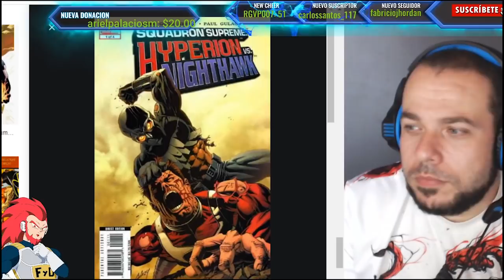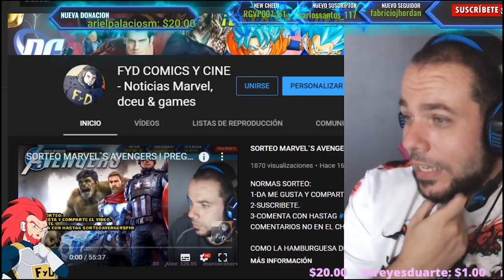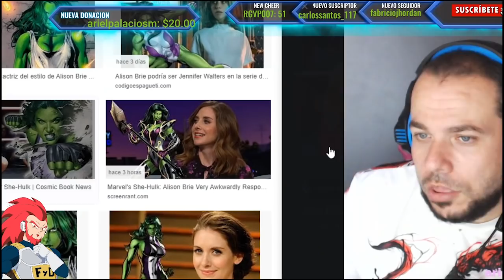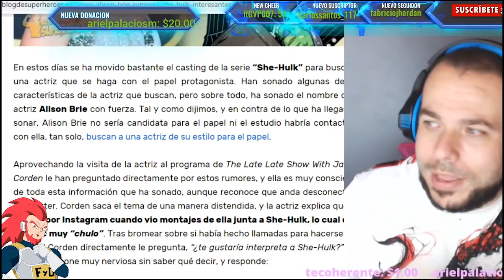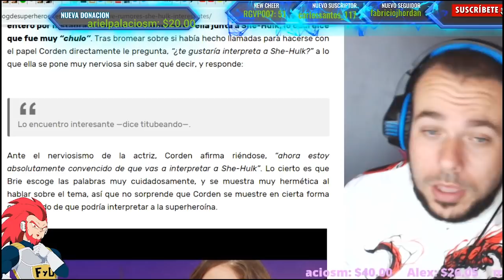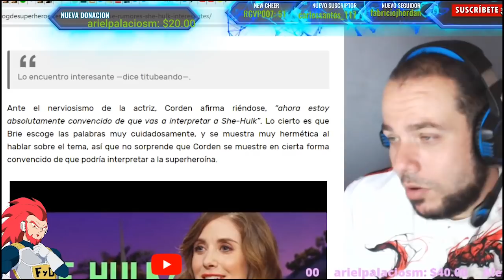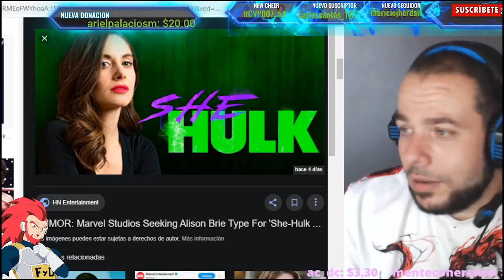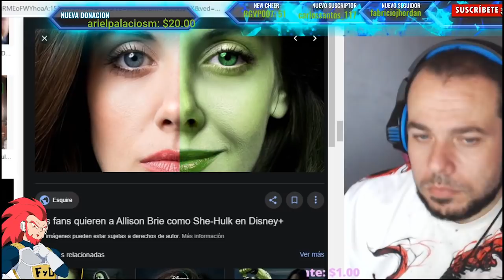ELLA ES SHE-HULK! MEGA PILLADA EN TELEVISION A LA ACTRIZ ALISON BRIE! LA PRIMA DE BRUCE BANNER EN TV